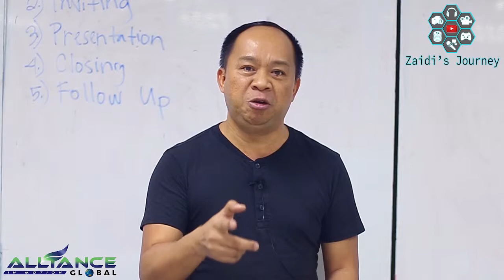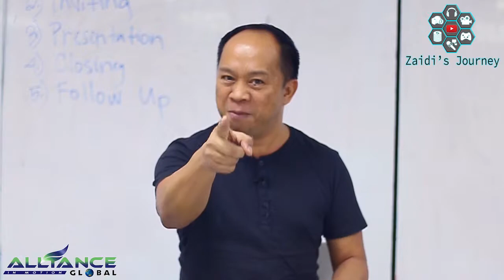AIM GLOBAL ► G.A.◀ Mr FANNI CASTILLO ADDRESSING TO MEMBERS